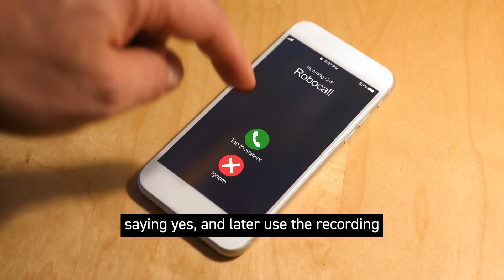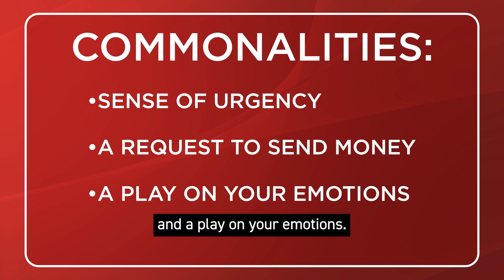Top Financial Scams Targeting Older Adults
Scams targeting older adults are on the rise and our credit union is committed to providing the support and resources you need to stay protected. 🛡️

In our second Stop Fraud Fridays episode on ABC 27, hear from our Financial Crimes Prevention Manager, Jessie M., about the four most common scams and how to keep you and your loved ones safe.

If you notice unusual activity on your account or receive suspicious communication, please contact our Fraud & Security team at .